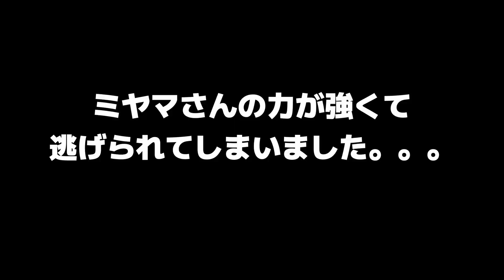子どもたちと全力で虫取りしたら、めちゃくちゃ楽しい日になった！！！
今回は日帰り遠征で普段見られない昆虫を探しに行きました。
たくさん捕まえたので、ぜひ見てください(^^)

◇かずまめチャンネルについて◇
年子３人の子ども達との楽しい虫取りをお届けします！！
虫が大好きなかずまめFamily！！！
・パパ→子供に負けないよう、昆虫について日々勉強中…！時々、雑学を話すよ！
・ママ→子ども達のおかげで虫嫌い克服！お家にお迎えした虫さんのお世話係！
・かずまめ（年長）→思ったら即行動派！勢いと瞬発力で虫をゲットしてくよ！
・かずまめ弟（年中）→よく観察して、そっと手で捕まえるのが得意！
・かずまめ妹（年少）→あたちが1番度胸あるかも？！何でも手で捕まえちゃう！笑
子ども達は虫取りをしていく中で、たくさんの興味がわき、日に日に発見💡するのも、捕まえるのも、リリースするのも上手くなっています！！
パパママも一緒に勉強中📚
時々パパママ特別企画もできたらなーと考え中💭
虫さんの衝撃的な一面も是非見てください！！